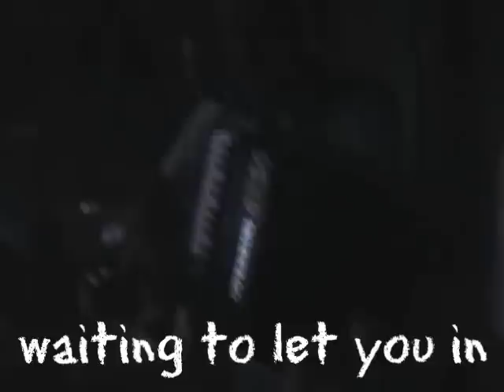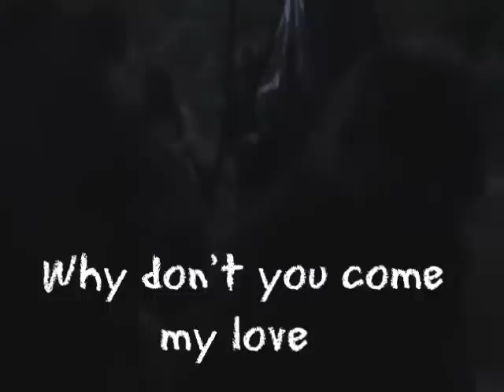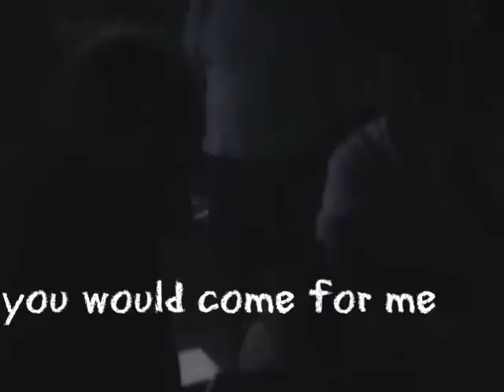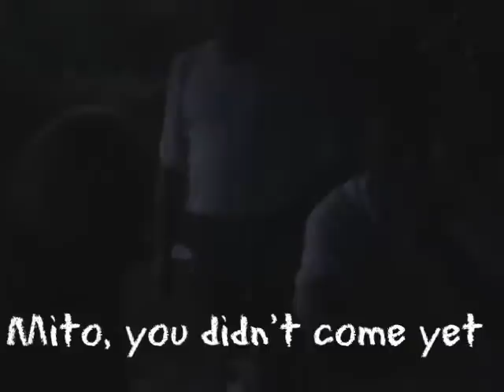Piknik na Rzavu 5 Iznenadjenje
Ziveli!